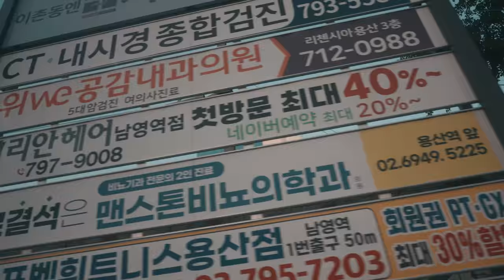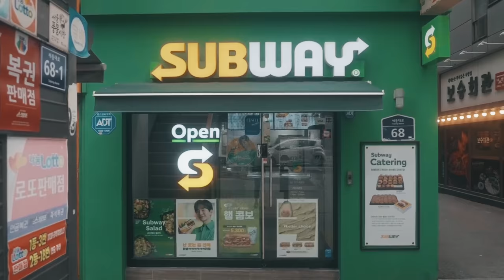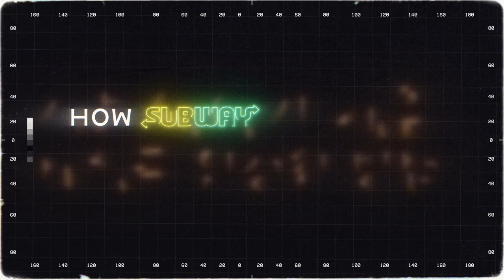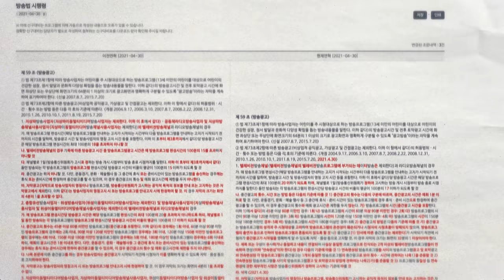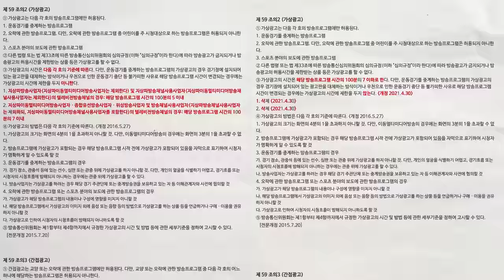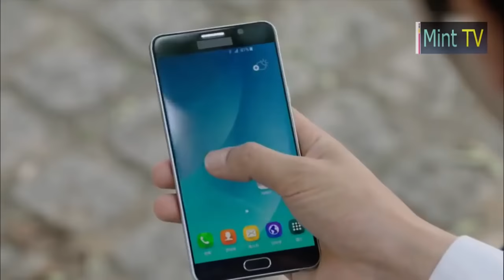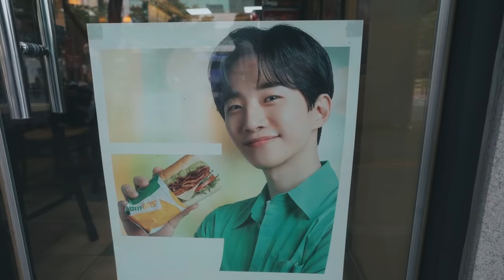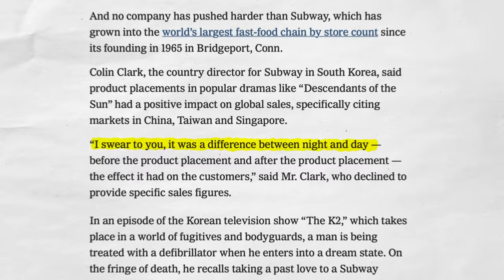How SUBWAY is Taking Over Korea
Subway’s Korean Comeback, Explained
It's risk-free with Nord's 30-day money-back guarantee!

Subway has somehow taken over K-Dramas with some very on-the-nose product placement. I looked into it and discovered a pretty fascinating story about media, money, and foot-long sandwiches.

Big thank you to Seung-Chul Yoo, Ph.D.
Professor of Communication & Media at Ewha Womans University

And another big thank you to Professor CedarBough Saeji, Assistant Professor of Korean and East Asian Studies, Pusan National University

Sources:

06:16 Terrestrial broadcasters have been prohibited from such advertising since 1973 for the sake of viewer rights.

06:32 Broadcasting Act 방송법 시행령

07:27 Product Placement (PPL) advertisement has been legislated in Korea since 2010 according to “The Effect of Product Placement Advertisement Legalization on Firms’ Sales Growth: Evidence in Korea”

12:18 Great reporting by the New York Times on this topic